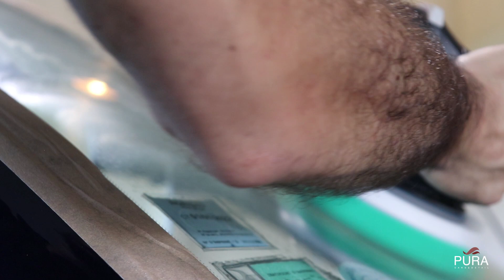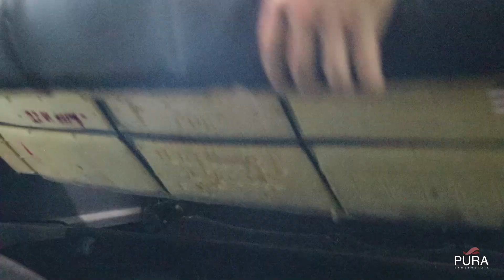Satisfying Detail in a VW Golf Cabrio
In this video, we show the work on this VW Golf IV cabrio, a car with some age that was already in need of some care. The paint was decontaminated and corrected and the interior was all cleaned.

Neste vídeo, mostramos o trabalho realizado neste Golf IV, um carro com alguma idade que já estava precisando de alguns cuidados. Foi realizado um trabalho de descontaminação de pintura, correção de pintura e ainda higienização de todo o interior.

Soon we'll add to description all the tools and products used in all processes 🙂